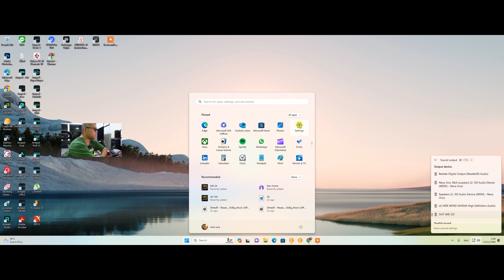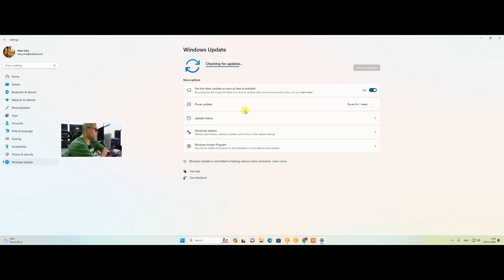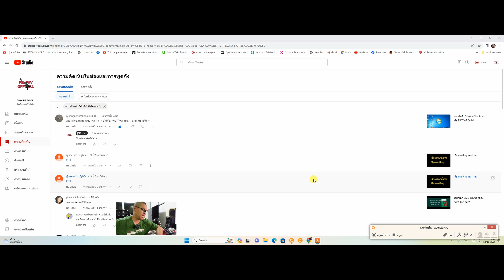วิธีลงไดร์เวอร์เอฟเฟค Boss ME- 25 วินโดร์ 11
หวังว่าจะได้ประโยชน์บ้างครับผม